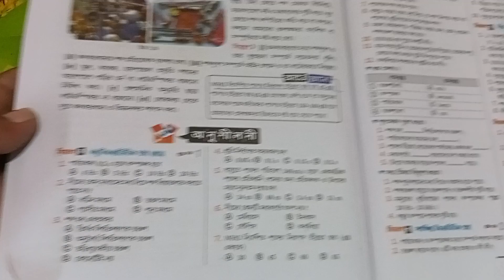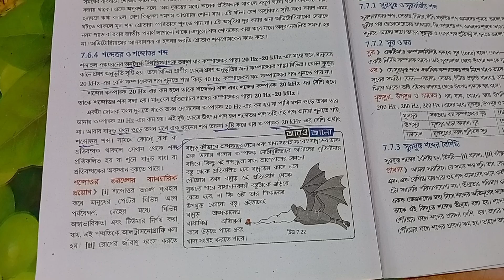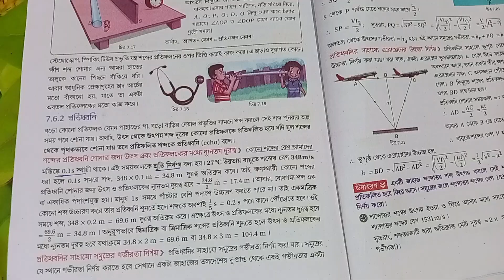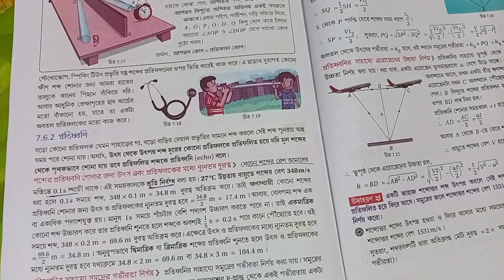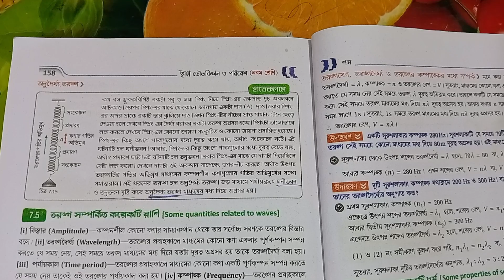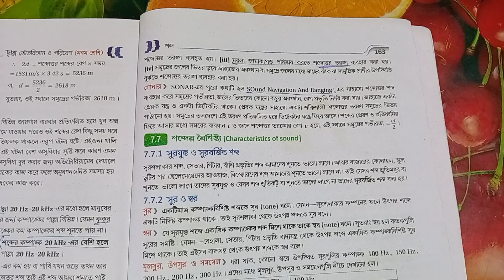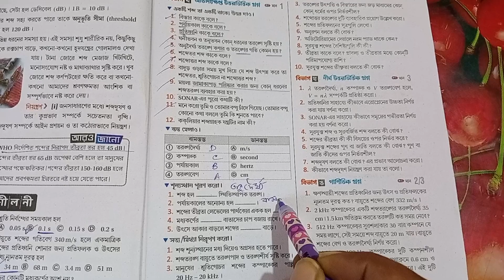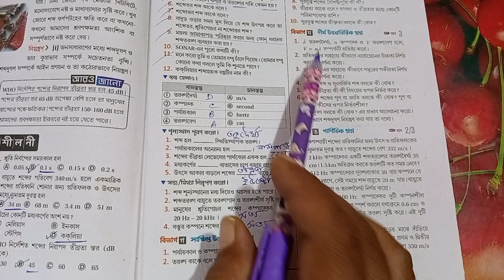Class 9 Physical Science Chapter 7//শব্দ ছায়া প্রকাশনীর অনুশীলনীর উত্তর // class ix Sound chapter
শব্দ ছায়া প্রকাশনীর অনুশীলনীর উত্তর
গানিতিক সমস্যার সমাধান
class ix Sound chapter
Class 9 physical science chapter 7 sound text answer
Chhaya prokashani অনুশীলনী
Class 9 Physical Science Chapter 7
শব্দ ছায়া ভৌত বিজ্ঞান ও পরিবেশ অনুশীলনীর উত্তর
 class ix Sound chapter notes
Class 9 Sound chapter 7 Chhaya ভৌত বিজ্ঞান ও পরিবেশ
class ix physical science 7th chapter
class IX physical science Sound chapter in Bengali
Class 9 Physical Science Sound Chapter 7
Chhaya prokashani  Sound অনুশীলনীর উত্তর
Group A,B,C answer
Class 9 Physical Science Chapter Sound|ক্যালোরিমিতি
|তাপের প্রভাব
Heat
Calorimetry
part 1
In Bengali
class 9 heat chapter physical science
CLASS IX Physical science
 নবম শ্রেণীর ভৌতবিজ্ঞান শব্দ

Class 9 physical science chapter 7 sound text answer Chhaya
নবম শ্রেণী অভিনব ভৌতবিজ্ঞান ও পরিবেশ
 সপ্তম অধ্যায় পার্ট ওয়ান অনুশীলনী প্রশ্ন উত্তর
 class 9 chapter 7 sound
physical science sound
 physical science sabdo Bhattacharya brothers
  bhautik vigyan chapter 7 Chhaya
physical science question answer chapter 7
 class 9 physical science chapter 7 exercise answer
 অভিনব ভৌত বিজ্ঞান ও পরিবেশ শব্দ অধ্যায়
 সপ্তম অধ্যায়ঃ শব্দ
Amaresh Mondal Tutorial channels
নবম শ্রেণীর ভৌত বিজ্ঞান শব্দ
 Part-1
 7 th chapter exercise Sound

WB class 9 physical science  Chhaya prakashani  question answer
class 9 physical science chapter 7 textbook answer abhinaba
class 9 vah to vigyan duaari mahiti gangoli chapter 7 answer,
 navam Sreni bhautik vigyan parivesh  Chhaya prakashani prakashani Uttar,
 ছায়া প্রকাশনী ভৌত বিজ্ঞান
নবম শ্রেণীর ভৌতবিজ্ঞান চ্যাপ্টার 7
class 9 physical science chapter 7 question answer
Class 9|Physical Science|Chapter 6|তাপ|ক্যালোরিমিতি|তাপের প্রভাব|Heat|Calorimetry|H=MST|In Bengali|@chemistryisnotmystery

এই ভিডিওতে class 9 এর chapter 6 অর্থাৎ তাপ(Heat) আলোচনা করা করা হয়েছে।
তাপ কী, তাপের বিভিন্ন প্রভাব ও ক্যালরিমিতি আলোচনা করা হয়েছে।
Class 9 physical science heat question answer
Class 9 heat chapter Chhaya prakasoni maths soluti
Class 9 physical science chapter 7 sound text answer Abhinav Dhananjay Sarkar part-1
class 9 physical science Bhattacharya brothers chapter 7 question answer
class 9 physical science Dhananjay Sarkar chapter 7 exercise answer
physical science class 9 abhinav lesson 7 text answer
নবম শ্রেণী ভৌতবিজ্ঞান অভিনব
Bhattacharya and brother Sound solution
Sound chapter  solution class 9
Physical science class  Sound chapter
sound in one shot
sound class 9
Physical science class IX  Sound chapter
Class 9 physical science chhaya prakashani
Physical science class 9 chapter 7 question answer
ছায়া প্রকাশনী anushilan
Chhaya prokashani exercise class ix physical science
Class 9 physical science sound Physical science sound chapter